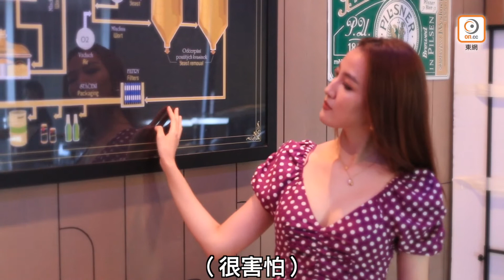JC師妹最嗒黃宗澤糖 張如眉兩遇渣男慘到爆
名模Jessica C.師妹張如眉（Michelle）有意由模界殺入娛樂圈，她曾為農夫的MV《派台妹》擔任女主角，又參加過電影試鏡，自此對影視圈產生興趣：「記得我第一次為電影試鏡，要演喊戲，見到前面幾個都喊唔出，令我好大壓力，但到我嘅時候，我竟然喊到失聲，搞到攝影師同男拍檔都喊埋一份，雖然最後冇被選中，但我冇失望，當係經驗。」

張如眉去過電影試鏡但冇被選中。

張如眉曾客串農夫嘅MV。

仲有同陸永合照。

名模Jessica C.有「警鐘胸」之稱。
欣賞張曦雯
Michelle很欣賞張曦雯，認為自己跟她的條件頗相似，故想朝同樣的方向發展：「佢又高又係高材生，我係工商管理碩士，廣東話、國語、英文都好流利。而且我好鍾意佢嘅電視拍檔黃宗澤（Bosco），同Bosco合作係我終極目標。」問到會否願意性感演出？她揚言甘為藝術犧牲：「好似湯唯拍嘅《色，戒》係藝術性，而唔係色情，如果有好劇本同導演大於我嘅顧忌，唔介意好似佢咁豁出去。」講到圈內潛規則問題，Michelle坦言未遇過，但不少人向她提出包養要求：「好多人對模特兒都好猴擒，會直接話我出錢包養你，甚至有內地飯局向我開價一百萬，但我都推晒。」

張如眉身材高挑，襯得起佢嘅男主角冇太多。

仲深長有事業線！

玉背一樣吸睛！

張如眉好欣賞張曦雯。

張如眉想朝張曦雯方向發展。

張曦雯係高材生。

張如眉終極目標係想同黃宗澤合作。

黃宗澤出名靚仔有型！
高挑靚女的Michelle現時單身，對於擇偶要求，除了要比她高之外，最重要是成熟及有責任感，因她曾有兩次不愉快的拍拖經歷：「我同過一個內地演員拍拖，當年佢喺北京讀中央戲劇學院，我喺廣州讀書，有次聖誕節我偷偷搵佢，見到佢拖住一個女仔，我即時崩潰，事後佢仲否認一腳踏兩船。」另一次就被前度跟蹤及恐嚇：「有次佢喺樓下伏我，見我同個男仔一齊上樓，佢上門大吵大鬧，又話之前偷偷影咗我嘅換衫相，會放上網，之後連續幾日每個鐘發威脅短訊畀我，搞到我抑鬱，後來警方介入先冇事。」這兩件事令她留下陰影，拍拖前會先花長時間了解對方。

張如眉依家係單身。

張如眉鍾意過佢嘅男仔。

仲要成熟同有責任感。

張如眉平時鍾意飲番兩杯！

行吓山！

出吓海添！
姓名：張如眉
英文名：Michelle
身高：1米78
三圍：32、24.5、36